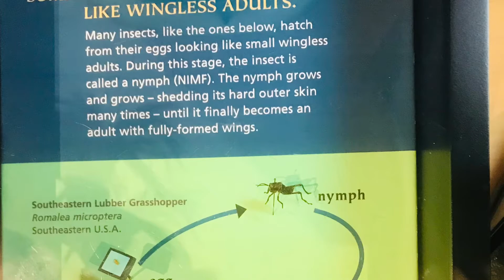Museum of Life and Science NC